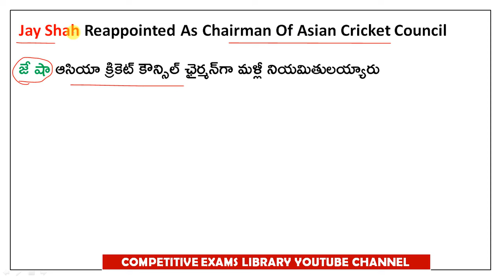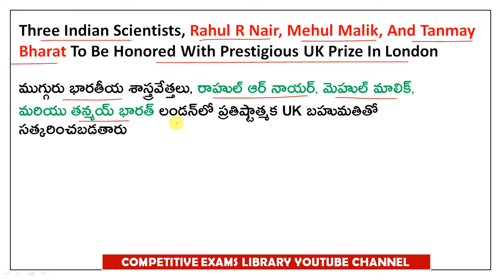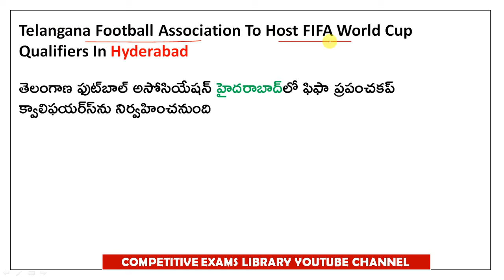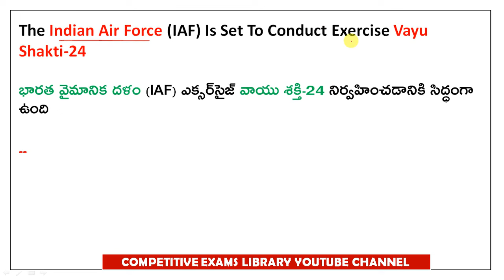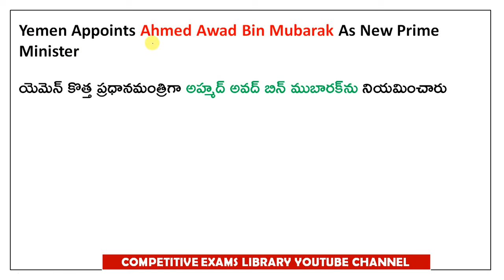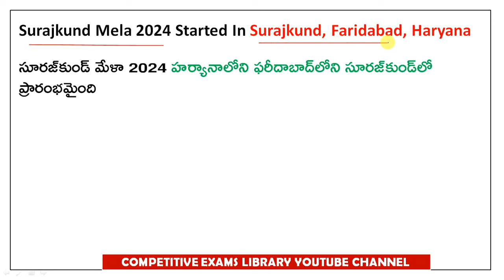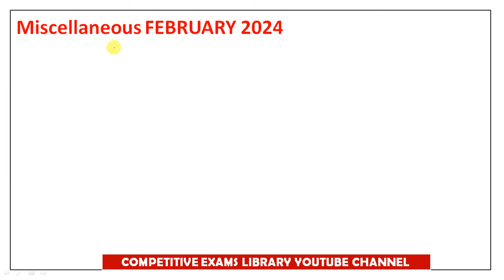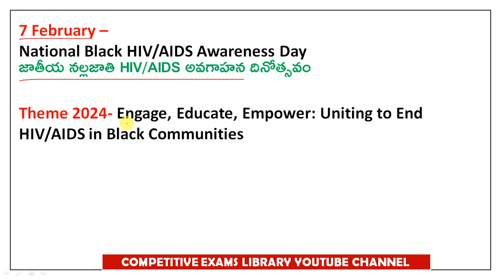FEBRUARY Month 2024 Imp Current Affairs Part 1 In Telugu And Eng useful for all competitive exams